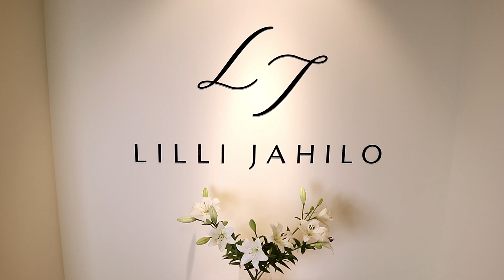JOIK 2018 advendikalendri disainer on Lilli Jahilo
👗 Kõik, mida sa enne ei teadnud Lilli Jahilost...
Mis inspireerib Lillit?
Kuidas sai temast moedisainer?
Vaata videot ja saa teada!
JOIK advendikalender 2018 - Eesti disain. Eesti toodang. Väga eriline kingitus.